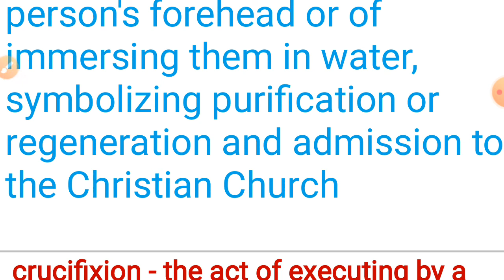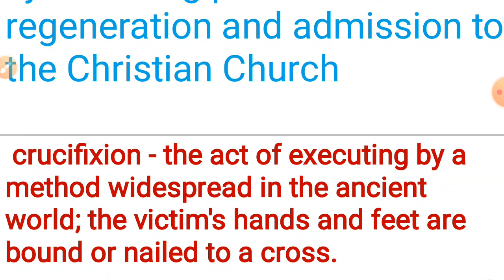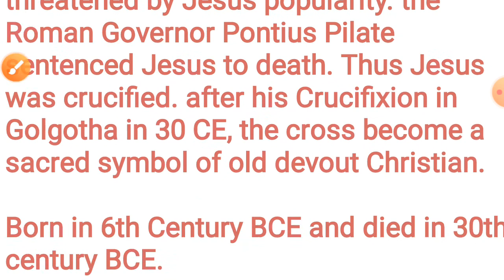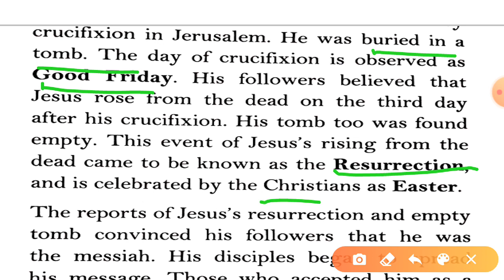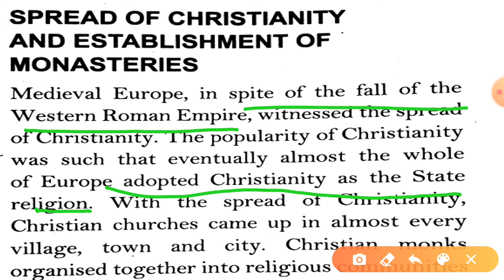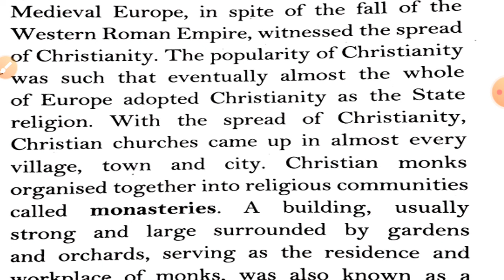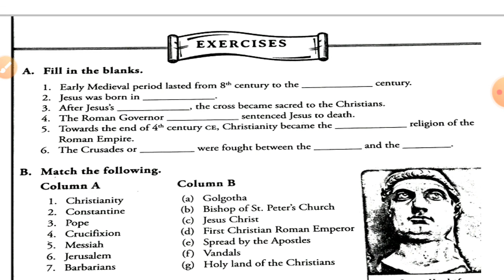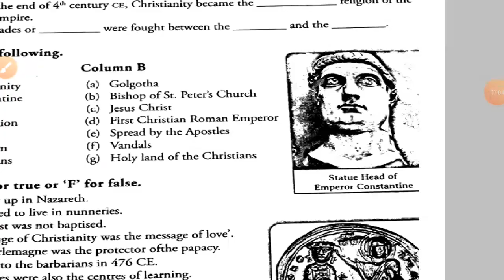NCERT CLASS 7,RISE AND SPREAD OF CHRISTIANITY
HISTORY AND CIVICS

CLASS IV TO XII

DETAILS EXPLANATION OF NCERT BOOK

HELPFUL FOR COMPETITIVE EXAMINATION